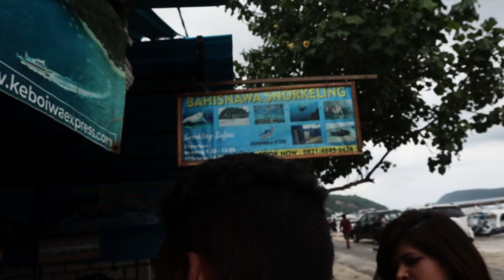UNDERWATER SNORKELING IN BALI (850 RUPEES ONLY)⚫BALI DAY 4 BUDGET VLOG ⚫THUGESH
Day 4  of my  travel vlog adventure in Bali!  snorkelling experience for the first time ever in the beautiful most bluest waters I've ever seen! Hope you enjoy this Bali travel vlog :)